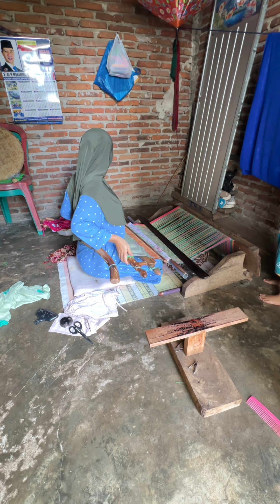beberes rumah KK di kampung halaman